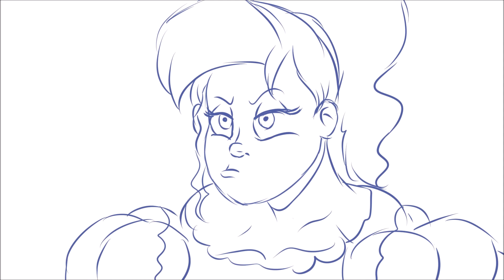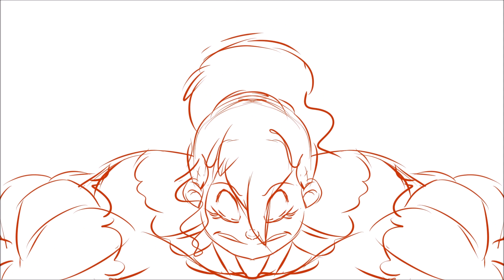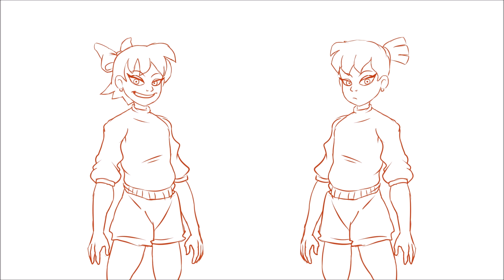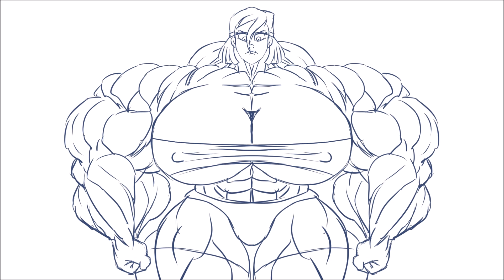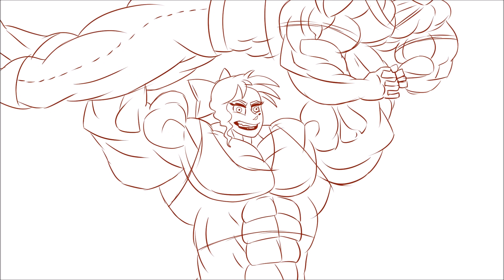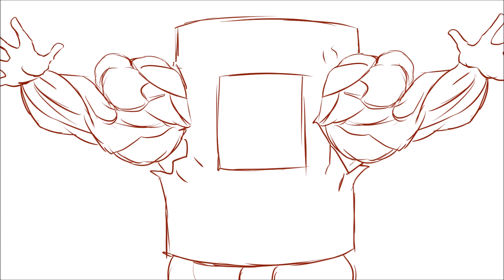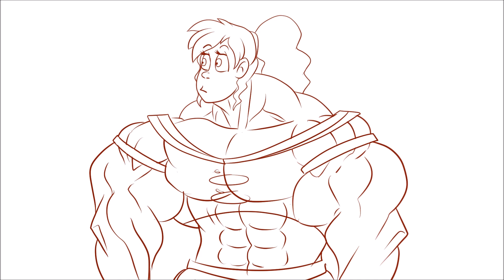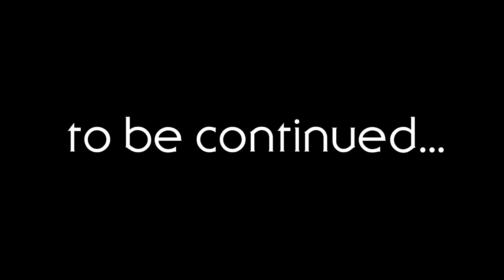Growth Period Animation WIP 7.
To start off watching the UPDATED scene jump to 9:28

If anyone like to send me any Tips or Donation to help out on this animation project Thanks.

Almost done penciling every scenes for this animation project once done Ill start inking and coloring and yes there's still no sound yet but that will be added after everything is in place. For more info head over to the Growth Period page on my gallery deviantart